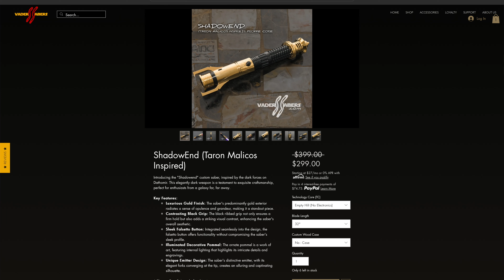Taron Malicos (ShadowEnd) Lightsaber unbox & Review from Vaders Sabers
These commissions help support the growth of my channel and cover expenses such as the purchase of items like the figures I review, custom lightsabers, product and materials for customizing tutorials, video and photo gear for the studio, and even subscription fees for live-streaming. That said, there is zero, 100% no input from any of the companies or manufacturers on what is in my videos. They do not have any say, and they do not see any videos before they are posted.

I believe in providing honest and unbiased reviews, regardless of how I acquire the products. My goal is to give you the most accurate and helpful information to assist you in making informed purchasing decisions. Thank you for your trust and support.